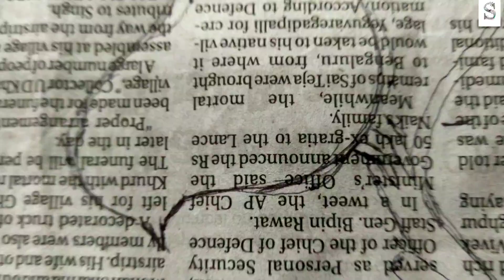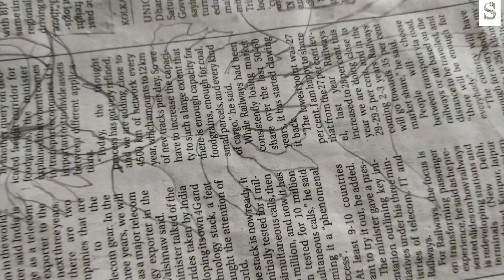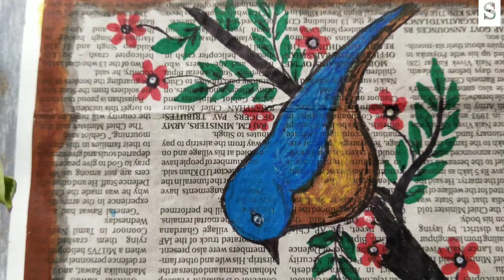NEWSPAPER ART EASY FOR BEGINNERS / New's paper mix media painting /पेपर का बेहतरीन इस्तेमाल 💡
Hii everyone. 😍
This vedio is about how to make beautiful mix media painting using news paper as a base in easy steps

Painting on news paper in zero rupees budget friendly craft from waste material Best out of waste .